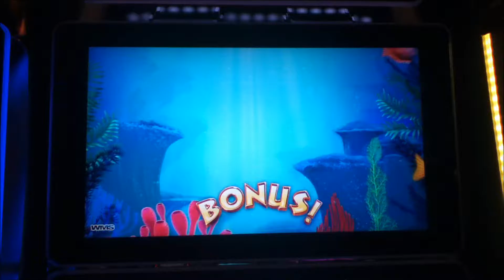GOLD FISH DELUXE Penny Video Slot Machine with a GREEN FISH BONUS Las Vegas Strip Casino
I hope you enjoy this Gold Fish Deluxe video with a Green Fish Bonus.